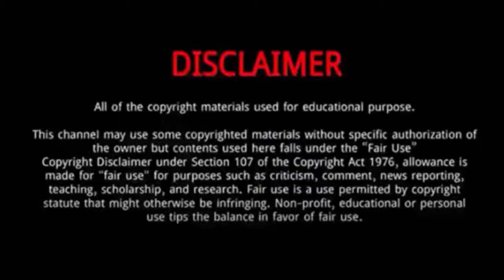Usman Qadir || 10 Things You Didn't Know About Usman Qadir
Usman Qadir is a Pakistani cricketer. He is the son of Abdul Qadir, one of Pakistan's foremost leg spinners. His uncle, Ali Bahadur, and brothers, Imran, Rehman, and Sulaman Qadir have all also played first-class cricket. He's the brother-in-law of international cricketer Umar Akmal, who married his sister Noor Amna in 2014. In May 2018 he married stage and film actress Sobia Khan, born in Karachi but performing stage in Lahore, who has also done some Pashto movies.